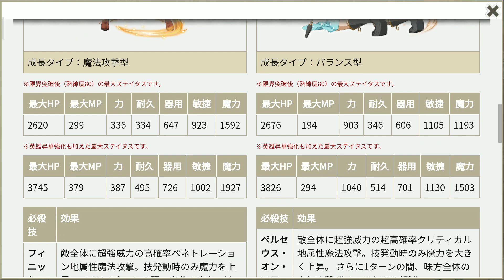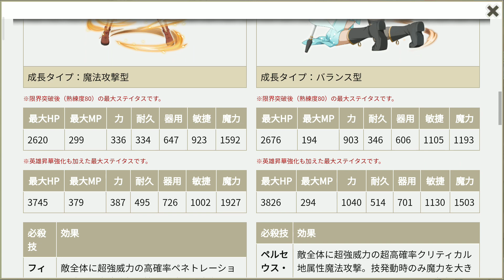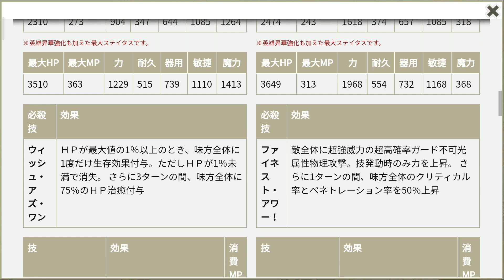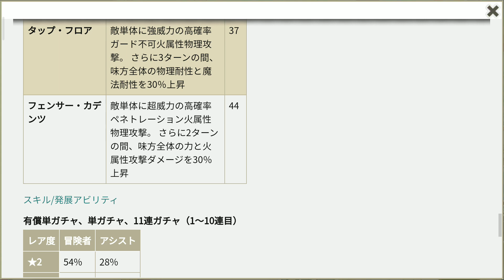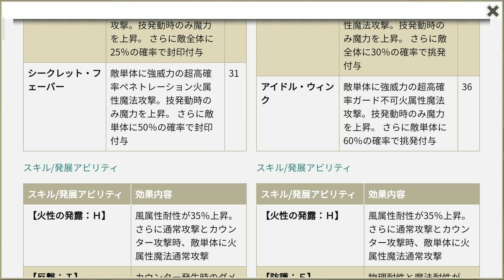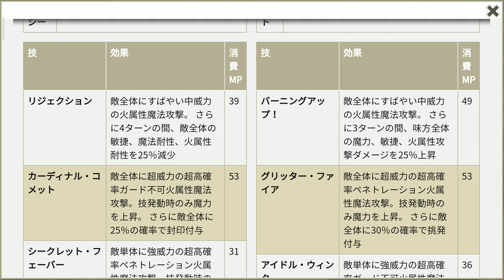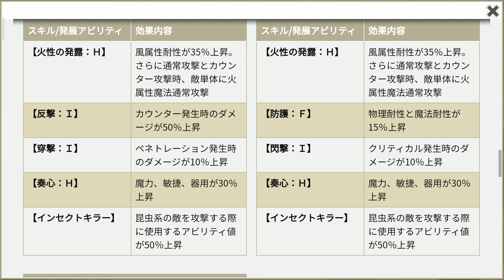Dark遊戲︱新生迷宮偶像卡池角色全介紹兼11抽ダンメモ 地城邂逅~記憶憧憬【在地下城尋求邂逅是否搞錯了什麼記憶憧憬 EP237